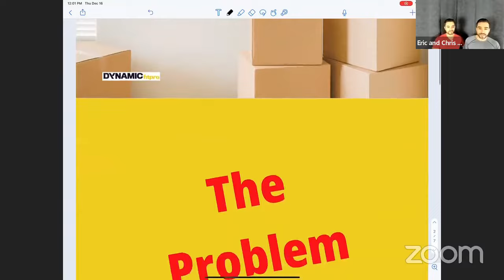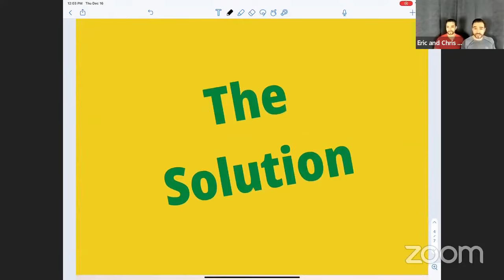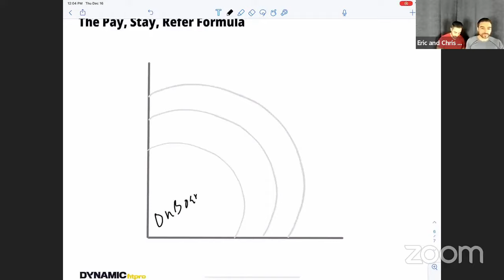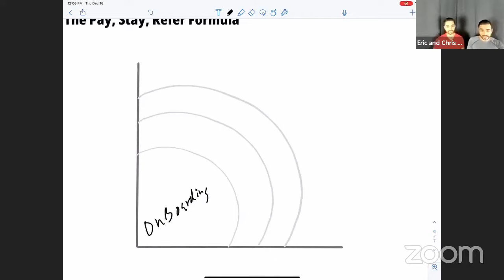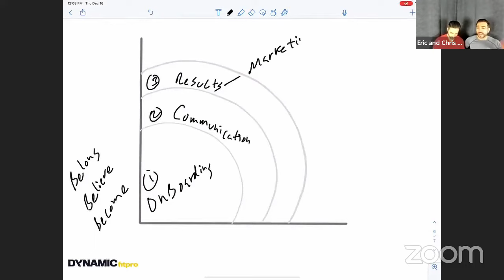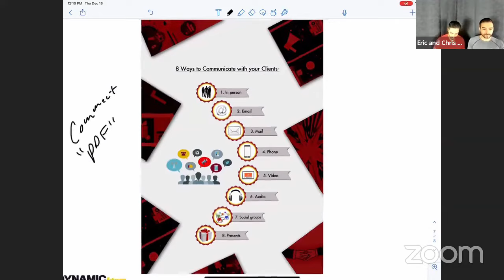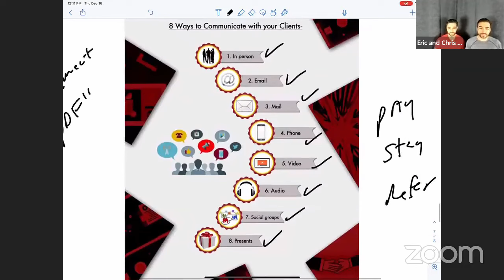How to get your online health & fitness clients to pay, stay, and refer you more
🔴 Want our help getting you more online leads and high paying clients? Schedule your FREE 15 minute More Clients brainstorm with us

🔴 Join our exclusive Facebook group for some serious value bombs & a copy of our NEW-FREE book

•••LINKS/SOCIAL MEDIA•••

🎥credit to the author: Videvo